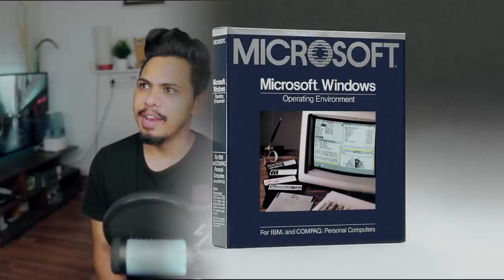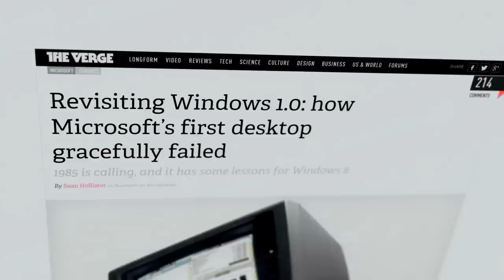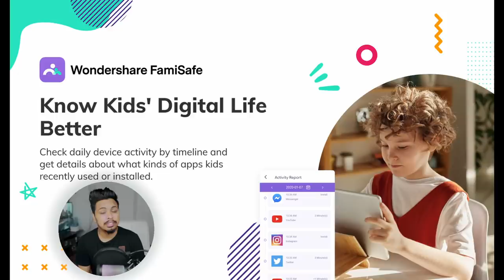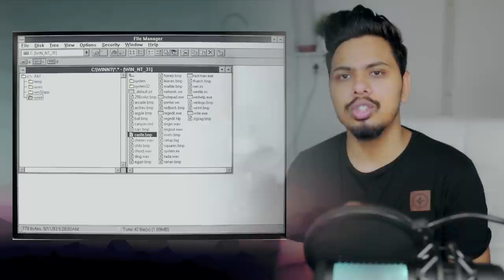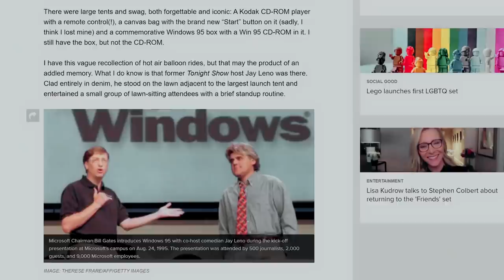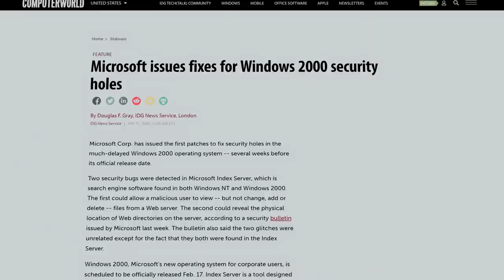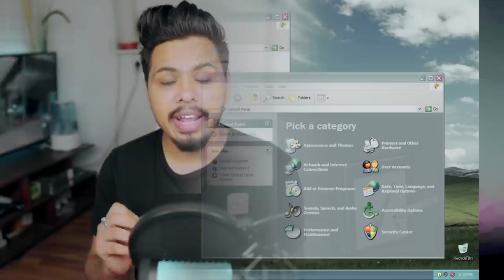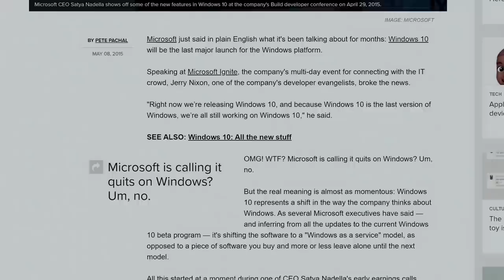Windows THE END | Microsoft Windows version history 1985-2021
The Most Reliable Parental Control app - FamiSafe

Microsoft Windows has seen nine major versions since its first release in 1985. Over 29 years later, Windows looks very different but somehow familiar with elements that have survived the test of time, increases in computing power and – most recently – a shift from the keyboard and mouse to the touchscreen.